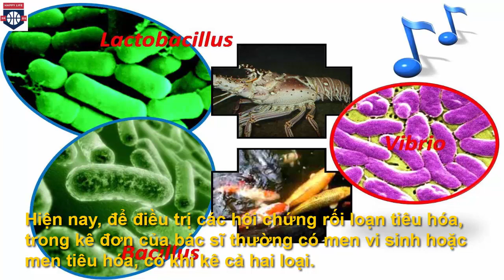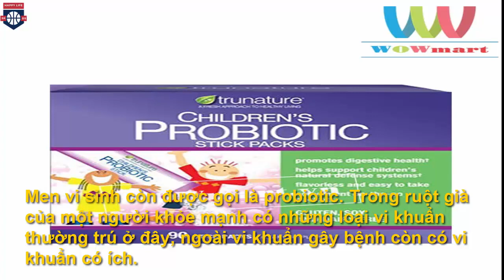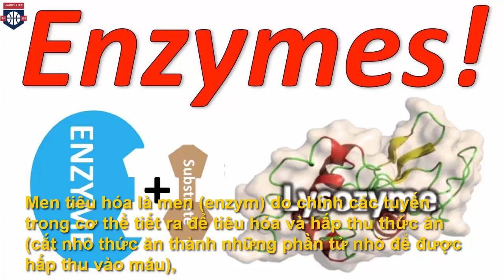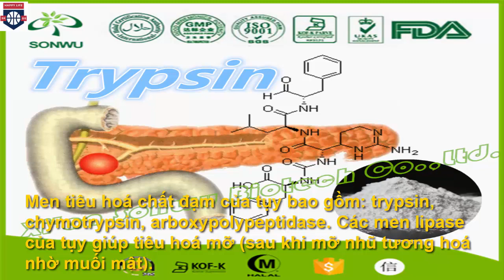Phân biệt men vi sinh và men tiêu hóa, men vi sinh, men tiêu hóa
Phân biệt men vi sinh và men tiêu hóa
Hiện nay, để điều trị các hội chứng rối loạn tiêu hóa, trong kê đơn của bác sĩ thường có men vi sinh hoặc men tiêu hóa, có khi kê cả hai loại.
Thực chất hai loại men này đều có tác dụng đối với đường tiêu hóa nên nhiều người thường hay bị nhầm lẫn giữa hai loại chế phẩm này. Vậy men vi sinh và men tiêu hóa khác nhau thế nào, vai trò cụ thể của hai loại men này là gì? Video này giúp bạn hiểu rõ điều đó

- Các loại Cây vừa là gia vị thức ăn, vừa là vị thuốc chữa bệnh tuyệt vời
- Tác dụng của vitamin E với tóc, công dụng tuyệt vời của Vitamin E với tóc
- Cỏ mần trầu, bài thuốc chữa bệnh của các lương y danh tiếng dùng cỏ mần trầu
- Tuyệt đối lưu ý khi trẻ bị bỏng, hướng dẫn sơ cứu bỏng đúng cách cho trẻ